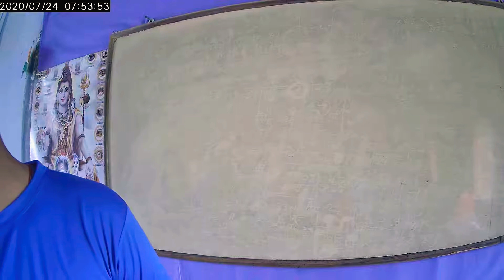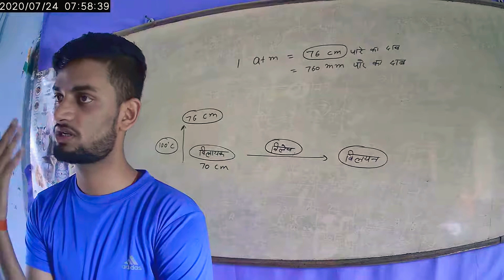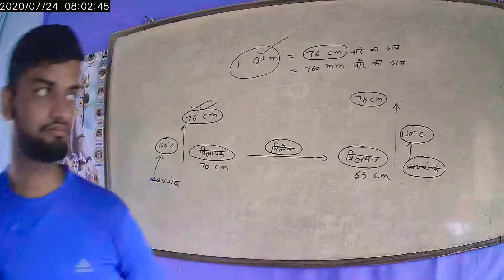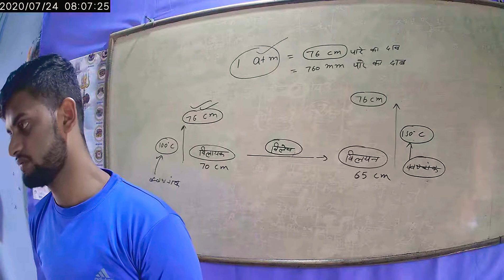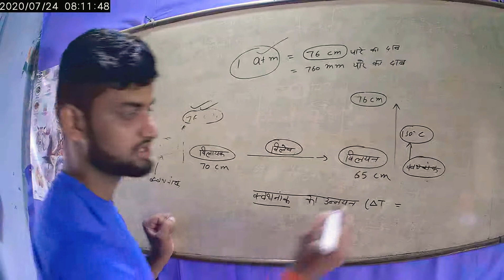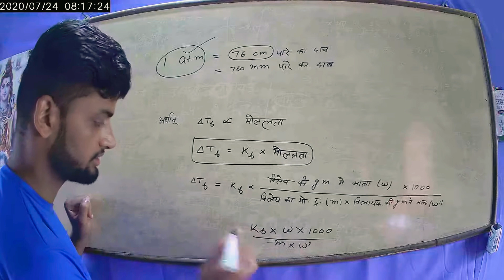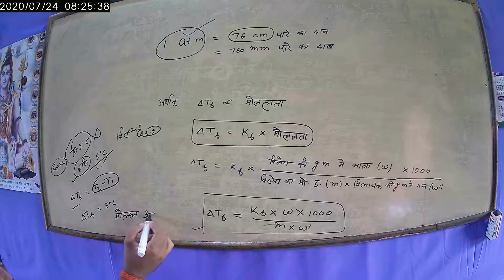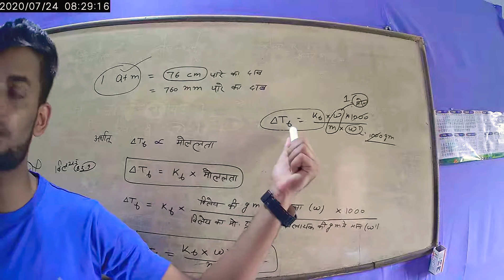part-19 विलयन solution (क्वथनांक का उन्नयन) (July 25, 2020)